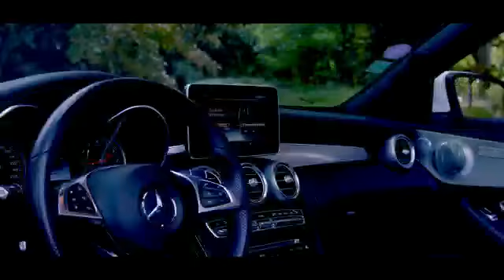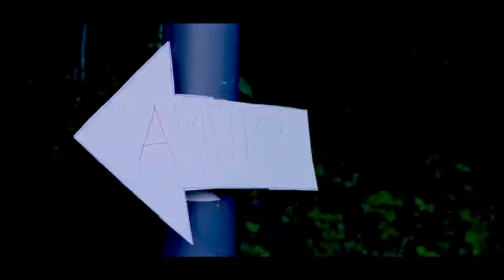Bruce Semedo - Amor 2020/2021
Music video by _ Bruce Semedo_Amor _performing _ Bruce Semedo  _ Instruments/ mix  by maisicpro _ mastering by T domergue _ video by filma ideias.